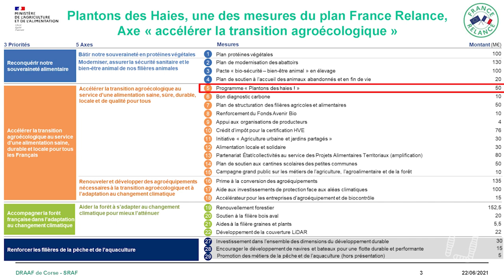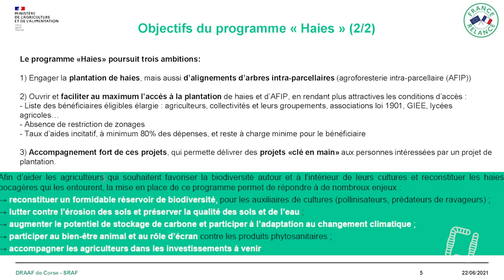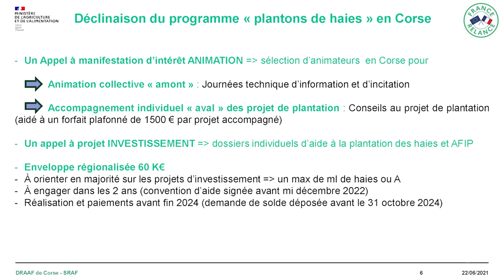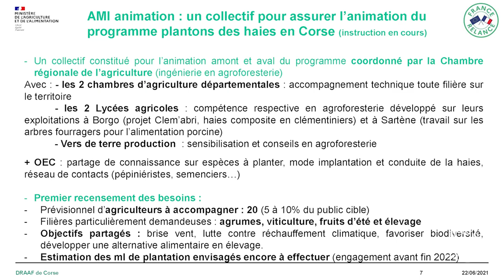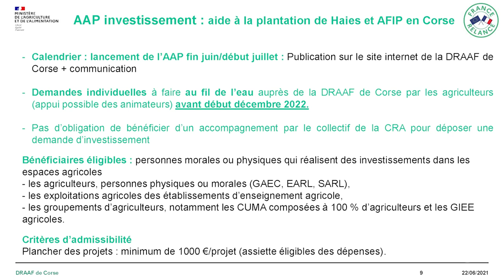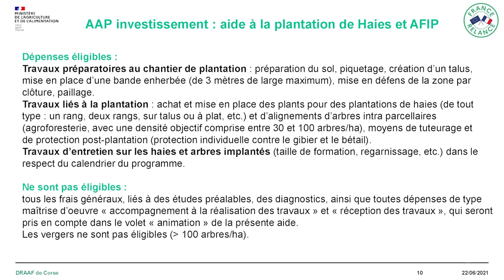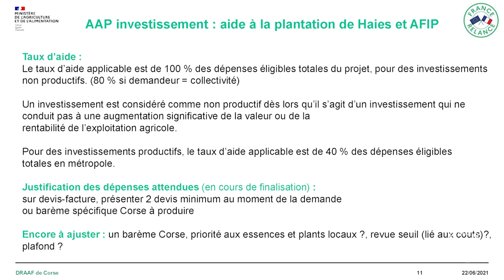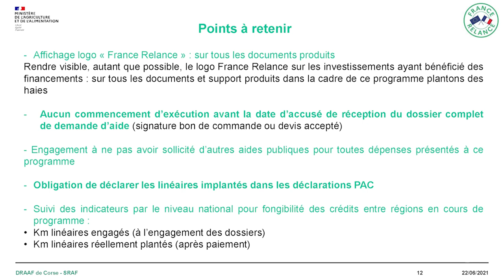Dispositif "Plantons des haies", par Marie Chieusse